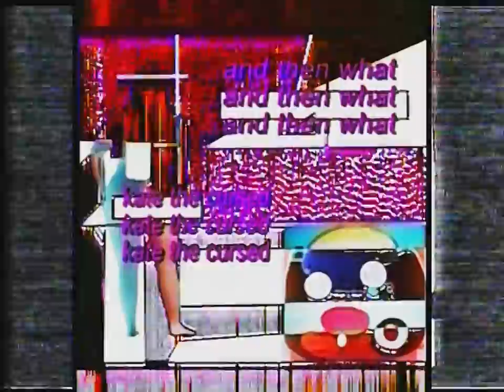and then what - Kate the Cursed (Full EP)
debut solo EP by Katherina "Kate the Cursed" Jesek.

all songwriting, instruments, and production by Kate the Cursed.

tracklist: 1. l rides - 0:00 / 2. lift=off - 3:00 / 3. rose shades - 5:38 / 4. life in the sprawl - 9:38 / 5. watch ur step(s) - 12:47 / 6. coming up - 15:34 / 7. 3rd dexie flow state - 18:02 / 8. silicon valley killed my baby - 20:51

only some rights reserved (CC-BY)